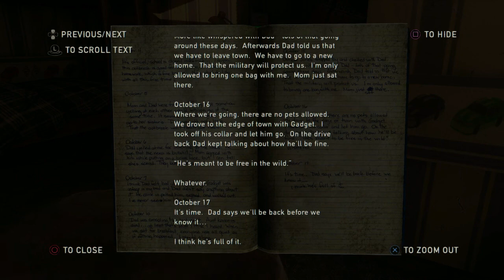The Last of Us | Gameplay Walkthrough | Rough Neighborhood [Part 14]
Joel and Ellie , brought together by harsh circumstances, must survive  a brutal journey across the US in a dangerous post-pandemic world.
If you came to my channel for my art take a look at my

The Last of Us Remaster